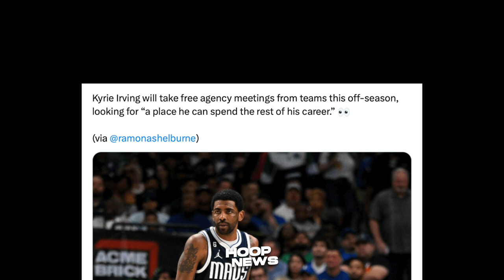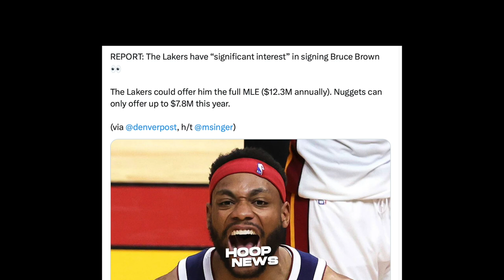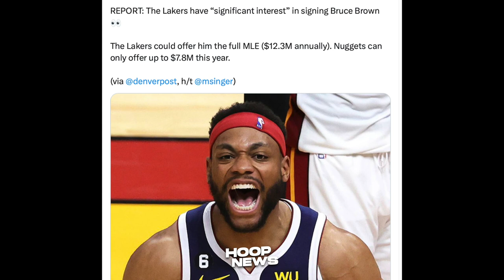Magaling na Gwardya gusto Kunin ng Lakers sa Free Agency! nagha-Hanap ng Team si Kyrie...